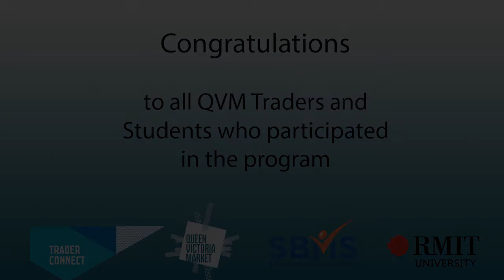SBMS RMIT Digital Marketing Awards Sweaters Australia Highest Achiever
Charlize Navales, RMIT Student and Highest Achiever on the SBMS/RMIT Digital Marketing Program talks to Madalen Ross, SBMS Business Mentor/QVM Trader Connect Program Manager about her experiences on the program working with a 'real' client, Sweaters Australia.